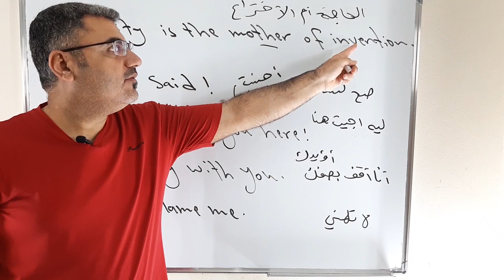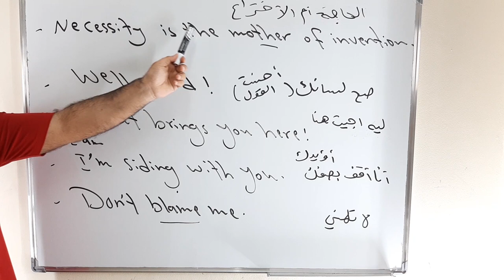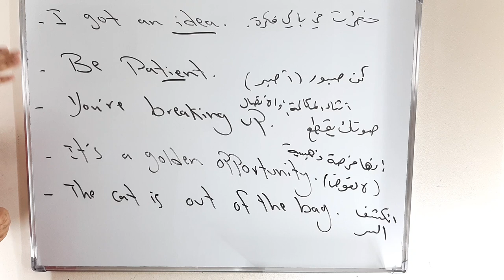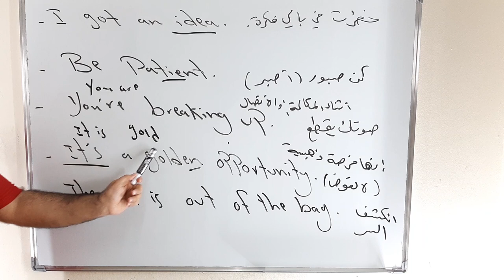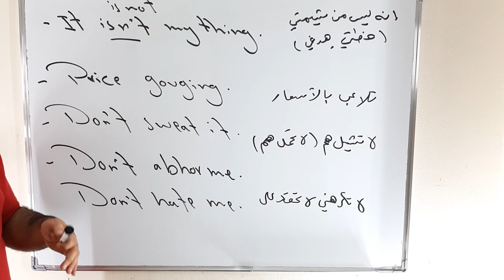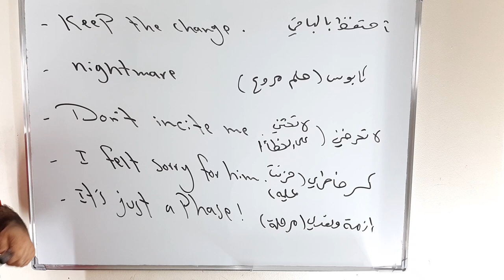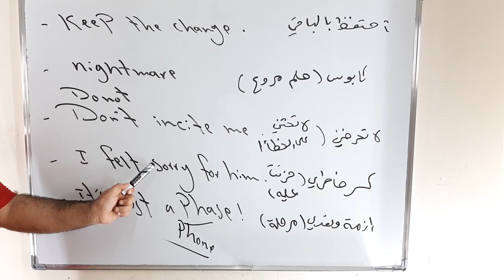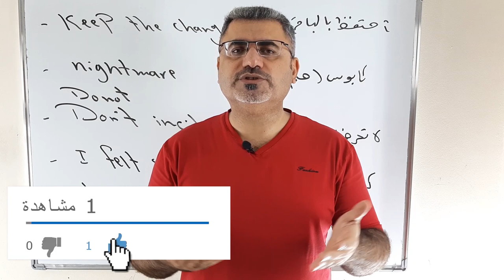طور لغتك الانجليزية عن طريق 20 جملة وعبارة انجليزية رائعة مترجمة الى الانجليزية مع شرح مفصل وقراءة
نتعلم في هذا الفيديو 20 جملة انجليزية مع الترجمة
well said
what brings you here
I am siding with you
Do not blame me
I got an idea
be patient
you are breaking up
it is a golden opportunity
the cat is out of the bag
price gouging
do not sweat it
keep the change
nightmare
do not incite me
I felt sorry for him
It is just a phase